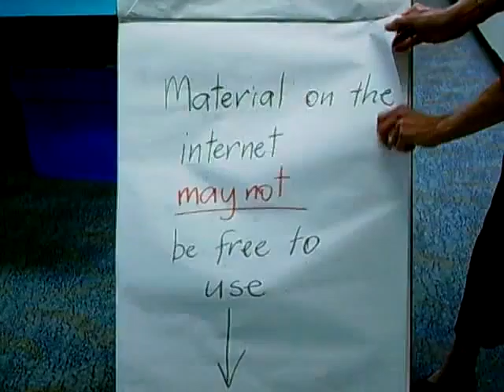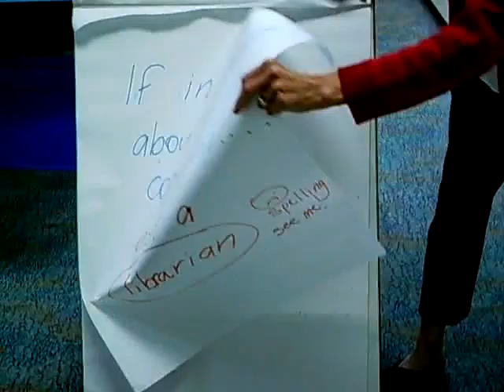Copyright essentials.ASF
Top tips for copyright